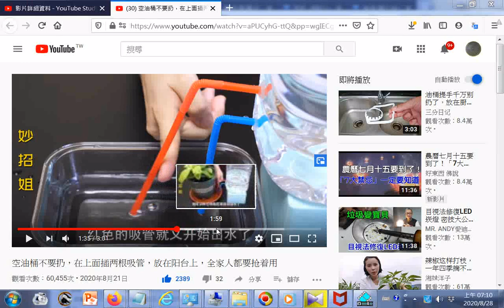點閱--空油桶不要扔，在上面插两根吸管，放在阳台上，全家人都要抢着用